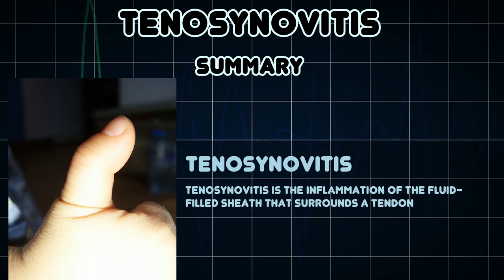Tenosynovitis (Medical Condition)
Symptoms, risk factors and treatments of Tenosynovitis (Medical Condition)

Tenosynovitis is the inflammation of the fluid-filled sheath that surrounds a tendon